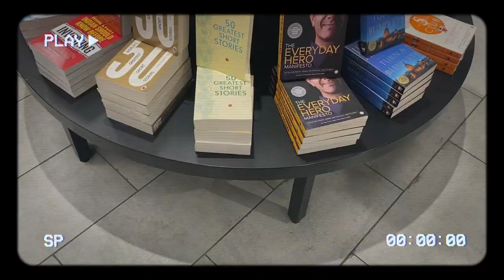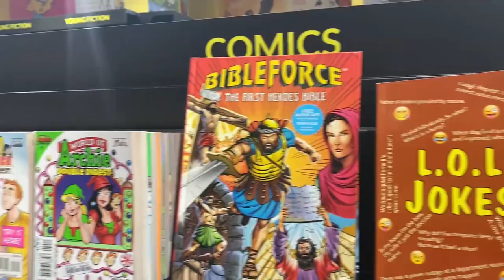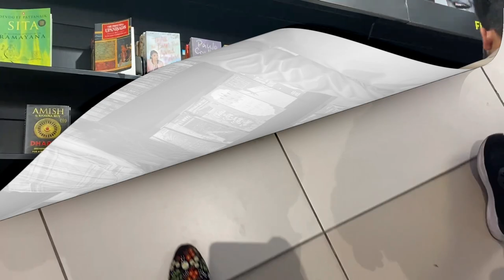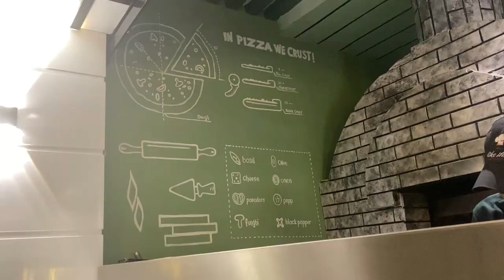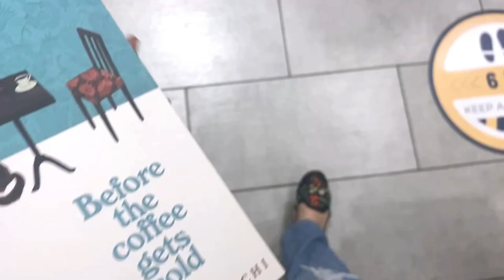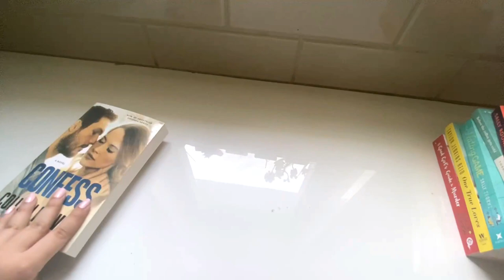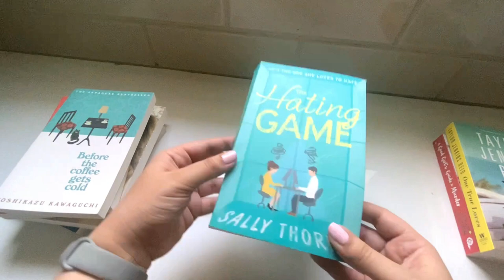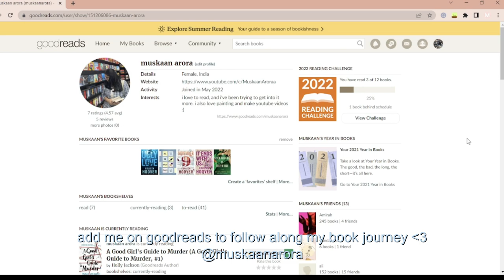bookstore vlog 💌 (book shopping, italian cafe, book haul🌱)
my first ever bookstore vlog🥺😚🥰
i've been getting into reading a lot recently and i love watching these vlogs on youtube so i was so excited to make my own🤩
comment what books you like to read and any i should try!!

some of the booktubers that i like:  @alexaraye    @haleypham    @Isabellagerli     @CarmenGilFraguada

✰ India
my favorite color?
✰ pink
my current fav song?
✰pass me by by R5

❀vsco           : @muskaanarora05
❀goodreads: @muskaanarora

♪Chocolate (Prod. by Lukrembo)

timestamps:
00:00 - bookstore vlog 💌
00:12 - intro ♡
00:17 - to the mall...
00:48 - book store 📚
2:56 - like italy 🍕
3:42 - back again 📚😚
4:12 - book recs ✨
4:25 - 📚✨
4:47 - hamleys
5:05 - book haul 🪴🌞
7:16 - outro ♡